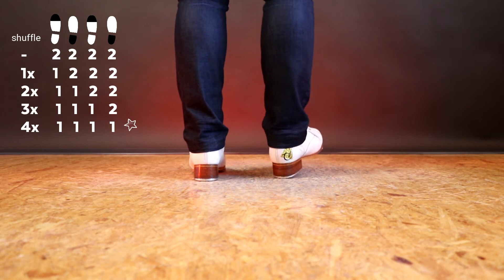Beginner friendly Tap Dance warm-up routine - 36th video - 5 minutes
Dear Friends,

Since warming up before each exercise is very important, I would like to share another tap dance warm-up routine with you today so you have more options to choose from.

Happy Tapping,

Marta xxx